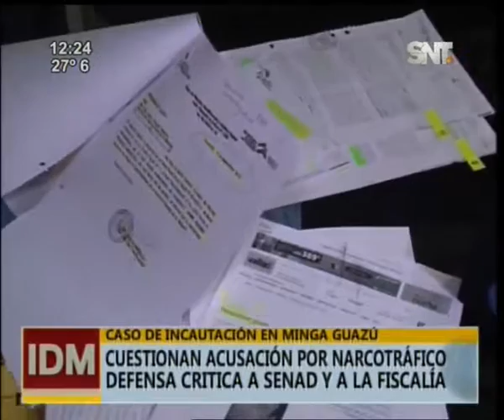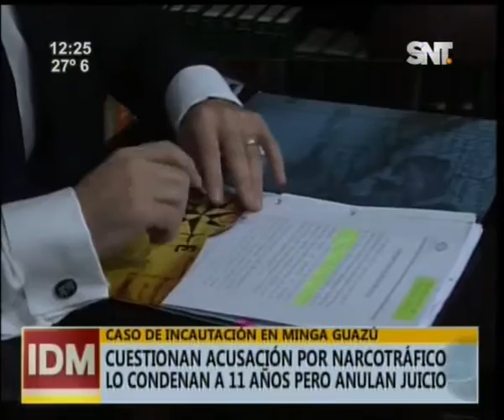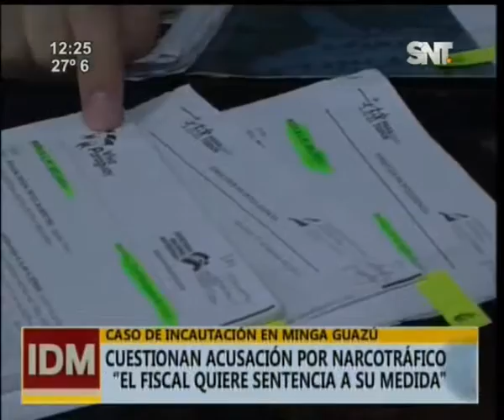Caso incautación Minga Guazú: Cuestionan acusación por narcotráfico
La defensa crítica a SENAD y a la fiscalía. Habían confiscado 360 kilos de cocaína, la justicia condenó a Jaime Andrés Franco a 11 años pero anulan el juicio.